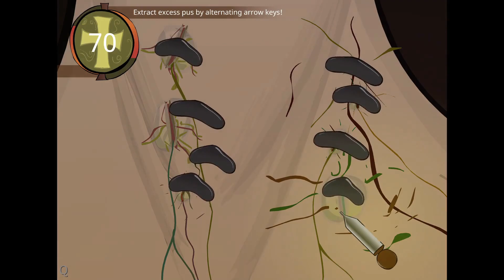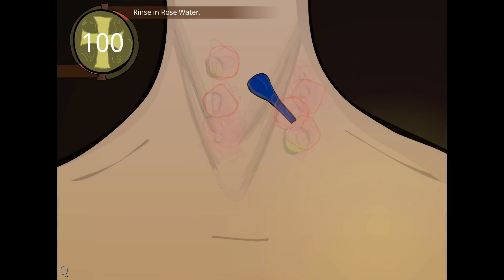VAMPIRE Gets AXEceptional Medical Coverage - Dark Cut 1 Gameplay